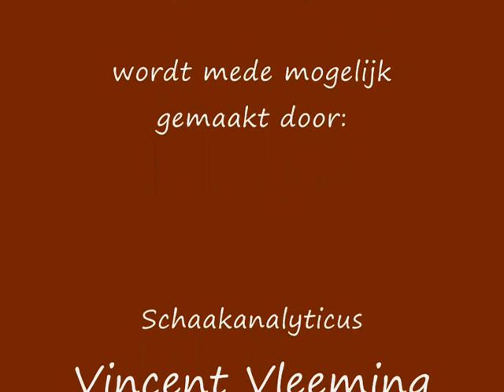KoningsGroepKillers Afl.183 deel2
Wekelijkse video-analyse
Door: Vincent Vleeming
voor S.V. De Toren Arnhem